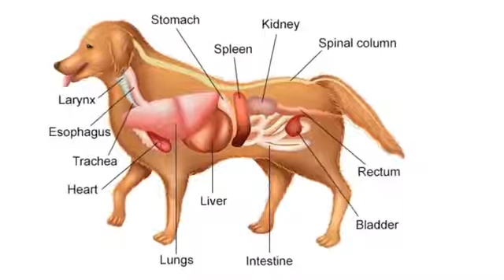If Your Dog or Cat Ever Does